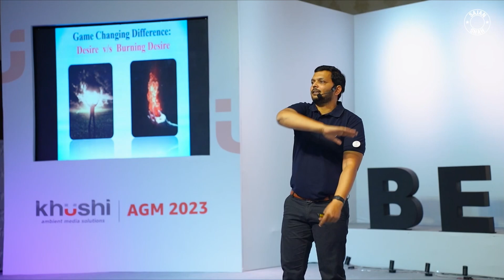Deserving Excellence: A Guide to Unlocking Life's Potential | Motivation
Join Sajan Shah in an illuminating journey with his latest motivational masterpiece, "How to Become Deserving." In this captivating video, Sajan dismantles the myth that our worthiness is solely dictated by external rewards.

Discover the power of living authentically and cultivating a sense of deservingness from within. Learn how to align your actions with your aspirations and pave the way for a life filled with purpose and fulfillment.

Don't miss this chance to unlock your true potential. Watch now!

The Entire Video is in the Hindi Language.
Watch it, Apply it, Share it and start a new revolution in your life.

Join us over Social Media NOW:

00:00 Introduction
00:11 Meaning of burning desire
02:32 Rule and intensity to become deserving